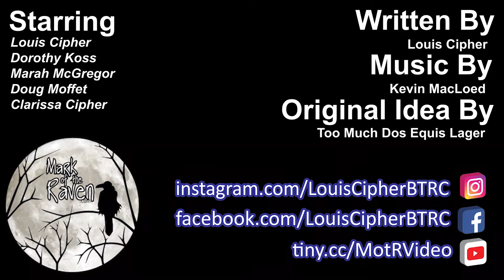Worst Apocalypse Ever (Complete Version)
I got a wild hair, as it were, to make a video.  Then one of the guys I follow on YouTube decided to do a contest, based on the current pandemic.  This video is the result...

You can find all of the things that we make in these videos, and a whole lot more,

Graphics created in Adobe Illustrator and Photoshop...
Editing done with Adobe Premier and Aftereffects...
All of my videos were filmed with the following gear...
Camera 1 - Panasonic Lumix G7 w/ Leica 8-18mm Wide Angle Lens w/
Camera 2 - Panasonic Lumix G85
Camera 3 - Canon T5
Camera 4 - Samsung S10+
Audio Recorder - Zoom H1
Lights – Neewer Studio Lights